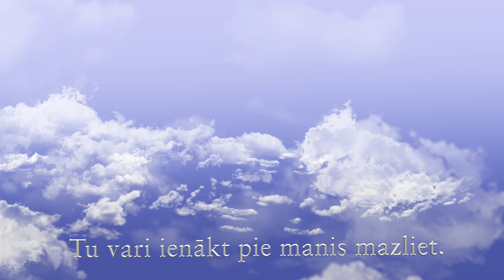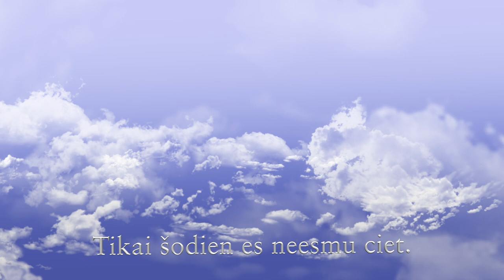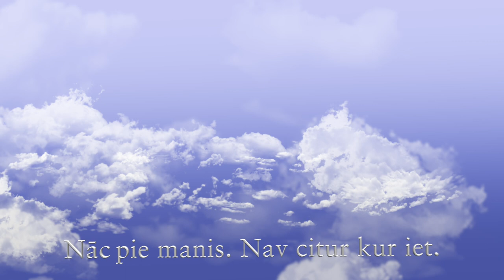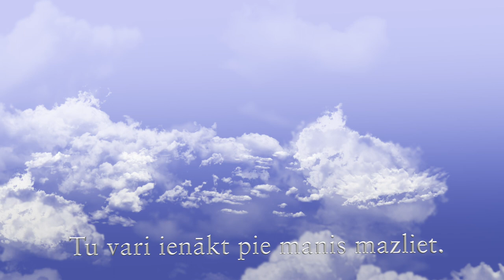Tikai šodien. Mūzika Zigmars Liepiņš , dzeja Māra Zālīte. Dzied Mirdza Zīvere. 2022